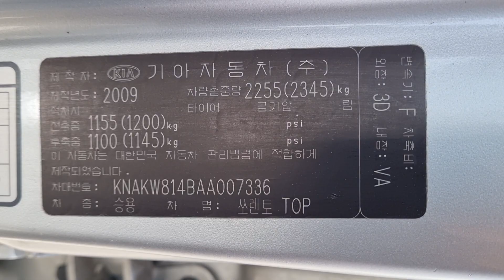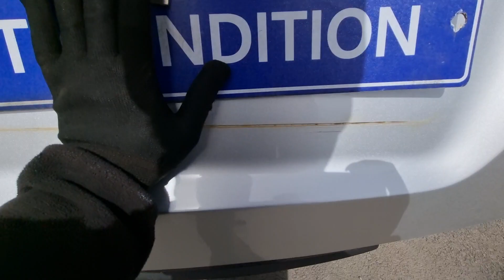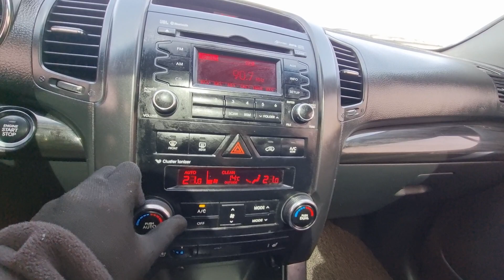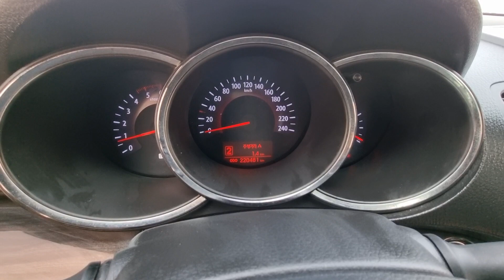SORENTO KNAKW814BAA007336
Autoleader